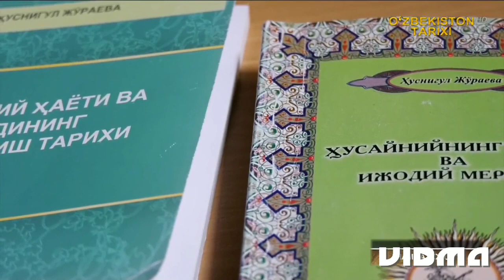"O'zbekiston tarixi" telekanalida O'zbek tili bayramiga bag'ishlangan tadbirdan lavhamiz.